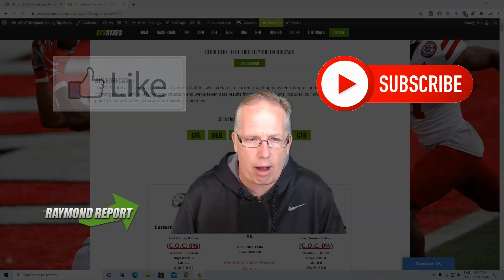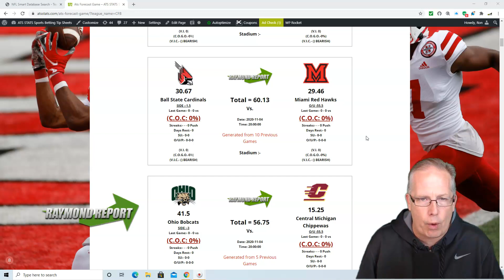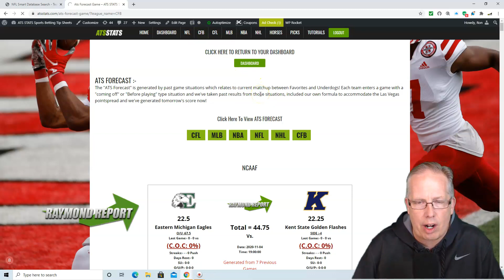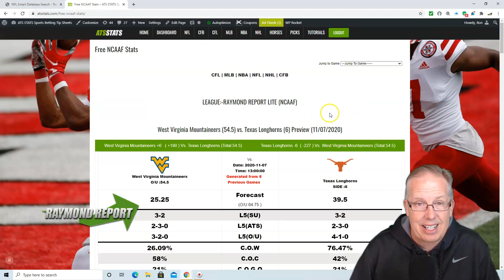Free College Football Picks 11-04-20 - Free MAC Football Predictions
Sports Handicapper Ron Raymond has released his 6 M.A.C. College Football predictions for Wednesday, November 4, 2020, on the following NCAAF Games:
• Eastern Michigan Eagles vs. Kent State Golden Flashes
• Western Michigan Broncos vs. Akron Zips
• Buffalo Bulls vs. Northern Illinois Huskies
• Ball State Cardinals vs. Miami-Ohio Red Hawks
• Ohio Bobcats vs. Central Michigan Chippewas
• Bowling Green Falcons vs. Toledo Rockets

Tune in every Tuesday to Friday at 10:30am each morning on our YouTube Channel at (ATS STATS – RAYMOND REPORT) to catch the Raymond Report Sports Betting Podcast with Ross Benjamin.

Ron Raymond is a veteran sports handicapper going into his 24th season and is recognized as a pioneer in the online sports handicapping industry. In fact, Ron’s first website was one of the original sports handicapping website called the “Phoenix Sports Ticket” more affectionally known as “The PST” and it was one of the first sites to host a posting forum for bettors.